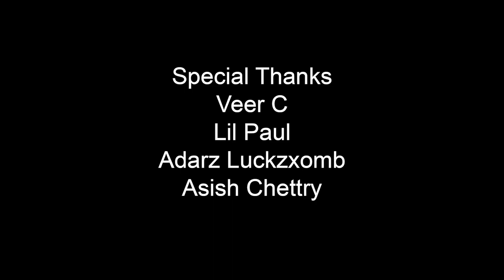Covid19 | Corona Virus | Effects of COVID-19 pandemic in daily life | MdLamgade | Corona Song| Md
Featuring
MD Lamgade (Manoj Lamgade)
Lyrics
Manoj Lamgade
Mixing
Knive & Mics
Production
Rahul Ghimire
Camera & Direction
AG Drummer

Impact of COVID-19 on people's livelihoods, their health and our food systems
What do you know about the coronavirus disease (COVID-19) that is causing a health emergency?
The COVID-19 pandemic has led to a dramatic loss of human life worldwide and presents an unprecedented challenge to public health, food systems and the world of work. The economic and social disruption caused by the pandemic is devastating: tens of millions of people are at risk of falling into extreme poverty, while the number of undernourished people, currently estimated at nearly 690 million, could increase by up to 132 million by the end of the year.

Millions of enterprises face an existential threat. Nearly half of the world’s 3.3 billion global workforce are at risk of losing their livelihoods. Informal economy workers are particularly vulnerable because the majority lack social protection and access to quality health care and have lost access to productive assets. Without the means to earn an income during lockdowns, many are unable to feed themselves and their families. For most, no income means no food, or, at best, less food and less nutritious food
The pandemic has been affecting the entire food system and has laid bare its fragility. Border closures, trade restrictions and confinement measures have been preventing farmers from accessing markets, including for buying inputs and selling their produce, and agricultural workers from harvesting crops, thus disrupting domestic and international food supply chains and reducing access to healthy, safe and diverse diets. The pandemic has decimated jobs and placed millions of livelihoods at risk. As breadwinners lose jobs, fall ill and die, the food security and nutrition of millions of women and men are under threat, with those in low-income countries, particularly the most marginalized populations, which include small-scale farmers and indigenous peoples, being hardest hit.
Coronaviruses (CoV) are a large family of viruses that cause illness ranging from the common cold to more severe diseases such as Middle East Respiratory Syndrome (MERS-CoV) and Severe Acute Respiratory Syndrome (SARS-CoV). COVID-19 is caused by a coronavirus that has not been previously identified in humans (SARS-CoV-2).
We must rethink the future of our environment and tackle climate change and environmental degradation with ambition and urgency. Only then can we protect the health, livelihoods, food security and nutrition of all people, and ensure that our ‘new normal’ is a better one.
WhatIsCoronavirus(COVID-19)?